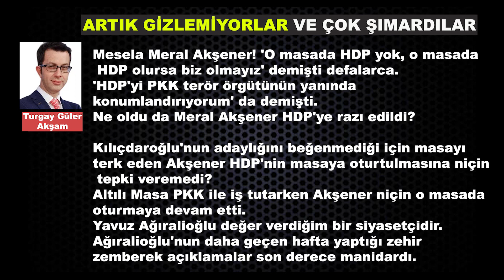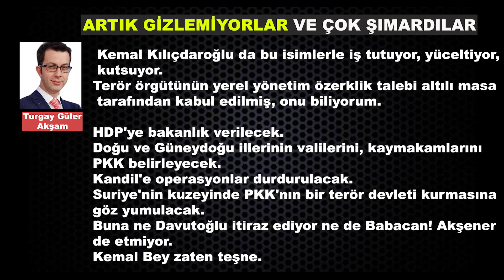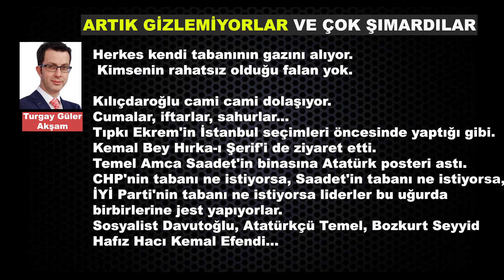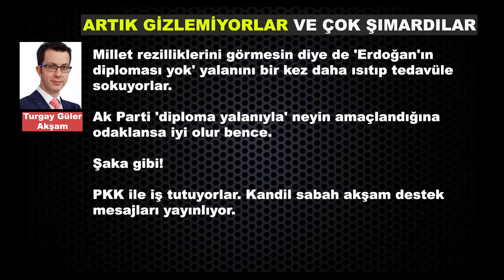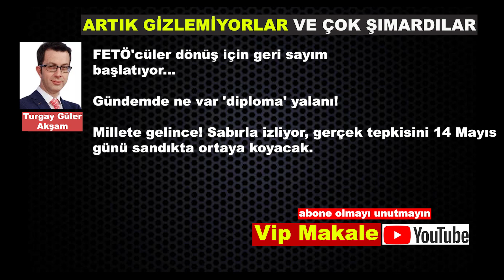turgaygüler ARTIK GİZLEMİYORLAR VE ÇOK ŞIMARDILAR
ARTIK GİZLEMİYORLAR VE ÇOK ŞIMARDILAR
Aylarca inkar ettiler. 'Masa'nın altında HDP de var' dediğinizde 'yalancılıkla' suçladılar.

'Altılı değil altı artı bir' dediğinizde pişkince çemkirdiler. Çünkü bu birlikteliği açıklamak için henüz şartlar olgunlaşmamıştı.

Mesela Meral Akşener! 'O masada HDP yok, o masada HDP olursa biz olmayız' demişti defalarca.